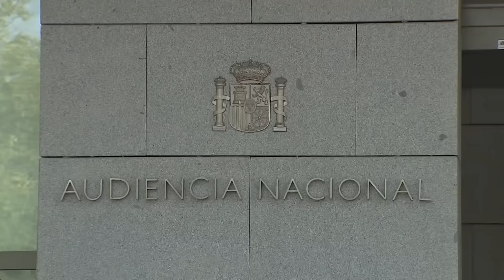🔴Primera querella contra el PSOE por financiación ilegal y organización criminal en el caso Koldo🔴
En este video, te contamos sobre la primera querella contra el PSOE por financiación ilegal y organización criminal en el caso Koldo. ¡No te lo pierdas en Distrito TV!